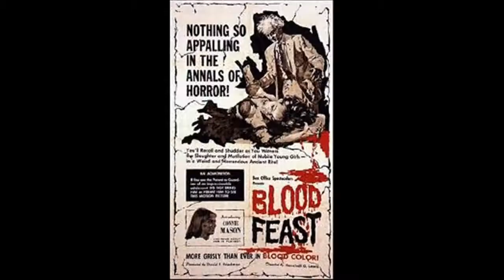goriest horror movies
top 70 + goriest movies ever made